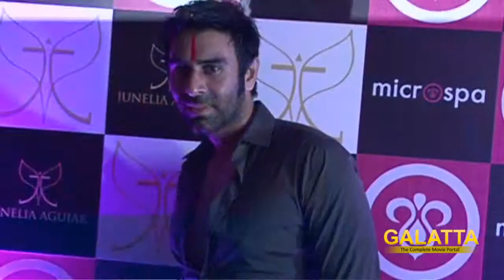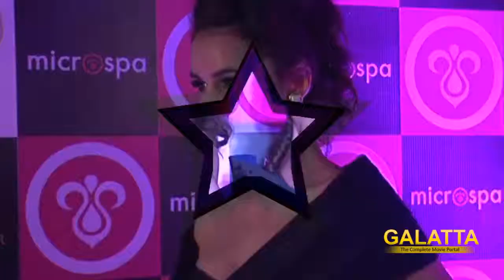Jacqueline, Harman, Zarine at Microspa Launch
Jacqueline Fernandez, Harman Baweja & other celebs at launch of 'Microspa' Hair & Scalp Care